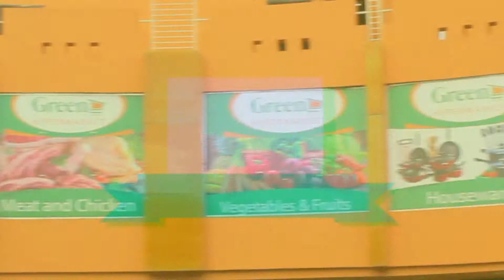Green Market | Family Mall